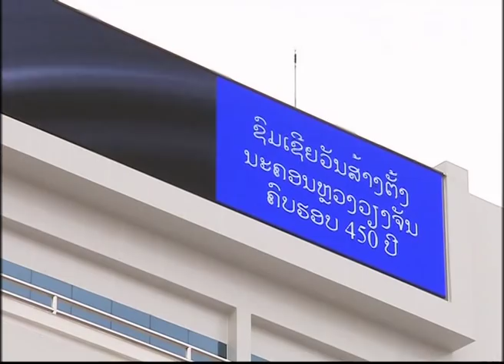Lao PDR celebrates 450th anniversary of Vientiane